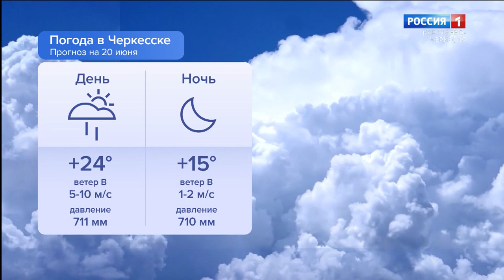Утро России. Карачаево-Черкесия 20.06.2023